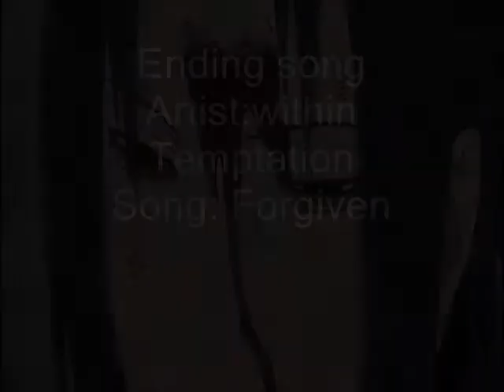Sasuke Fights-Rev Theory-Far from Over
made by me hope u enjoy :) plz rate and comment